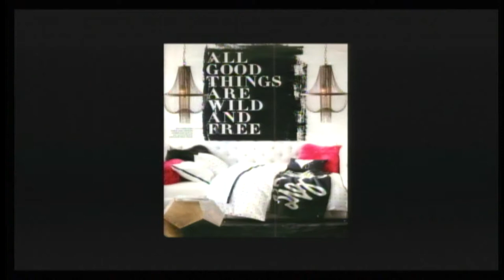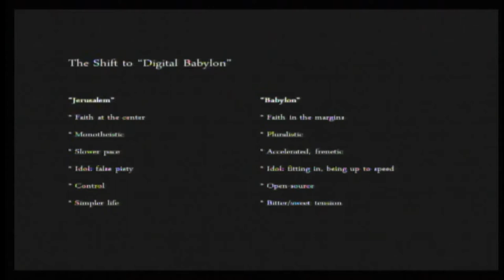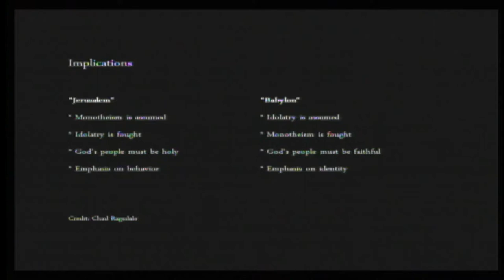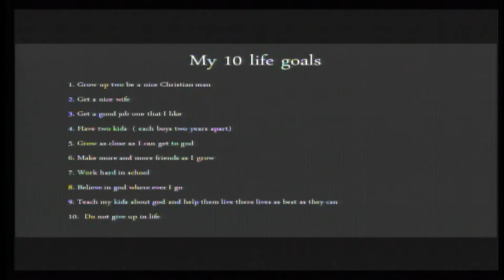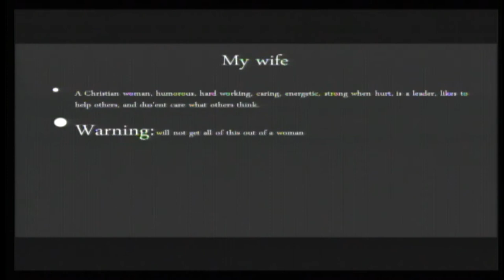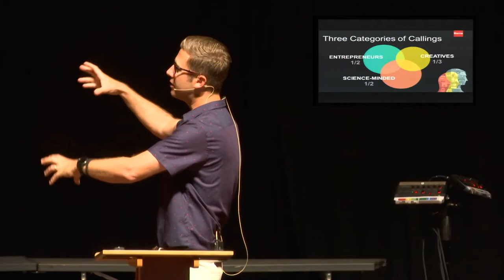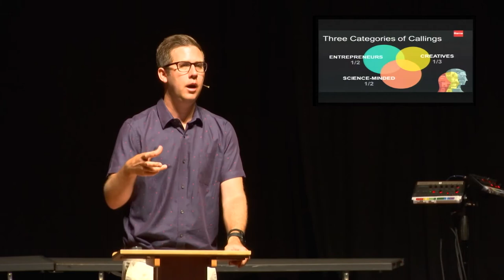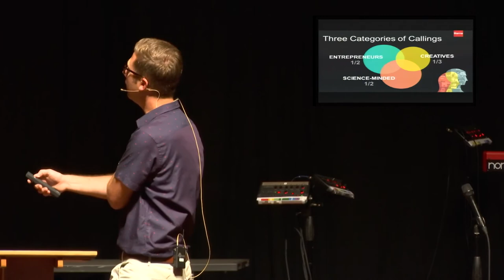GA 2017 Leadership Institute Plenary Session 2, Part 1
"Good Faith" part 1, with David Kinnaman. Kinnaman is President of Barna Group, a leading research and resource organization focused on the intersection of faith and culture, located in Ventura, California.

Delivered at the 37th General Assembly of the Evangelical Presbyterian Church on June 22, 2017, at Fair Oaks Presbyterian Church in Sacramento, California.